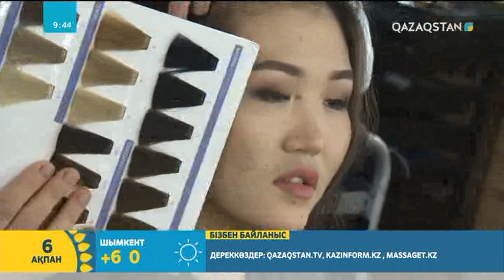2020 жылғы шаш үлгілері | Сымбат Санатқызы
Түсірілімге қолдау білдірген Нұр-Сұлтан қаласындағы "Superme" сән салонына алғыс білдіреміз!